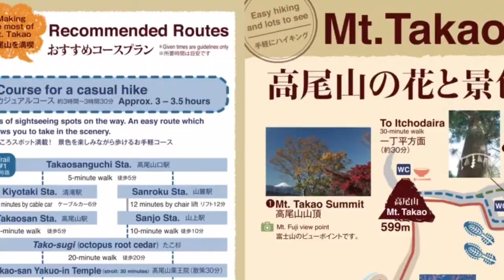The long walk (trailer)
This is a story about me and my friends climbing mt.takao. We choose the most difficult route there is to climb this mountain and took us around 45 mins to do so. It was a fun day with friends.